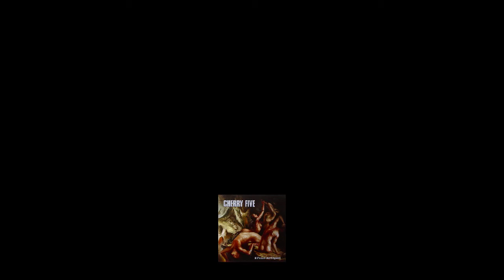De Rossi & Bordini - Il Pozzo dei Giganti (Inferno XXXI)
De Rossi & Bordini
Il Pozzo dei Giganti (Inferno XXXI)
Live at XL Studio - Roma - 2008

Original music from the album: Cherry Five ‎– Il Pozzo Dei Giganti (2015)

• Gianluca De Rossi - Keyboards
• Carlo Bordini - Drums